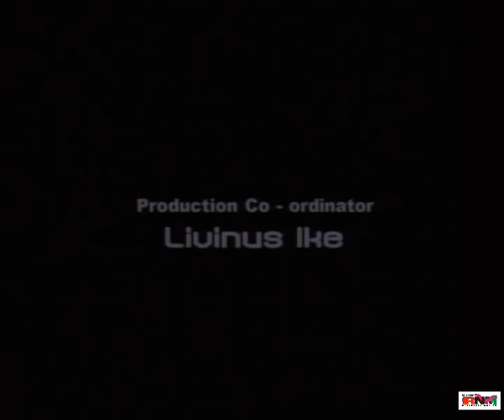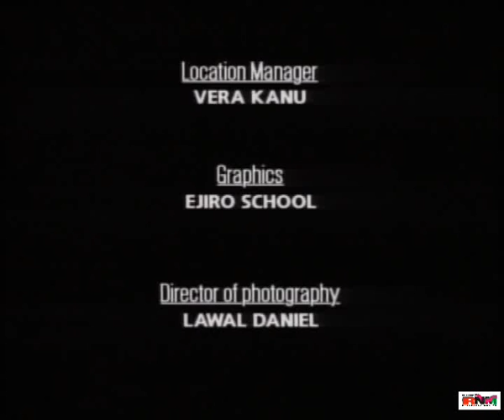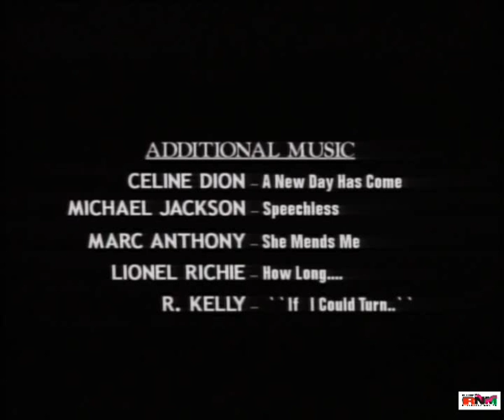True Romance 2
The story of a twisted action from Stanley (Desmond Elliot)  whose fiance Franca (Rita Dominic) is dating her boss (RMD) therefore bringing more confusion to everyone. In his effort to get his girlfriend to love him again Stanley decides to go into a relationship with the wife of her fiance's boss.